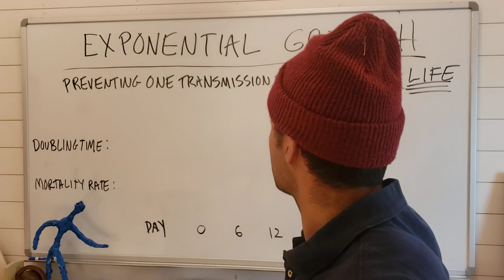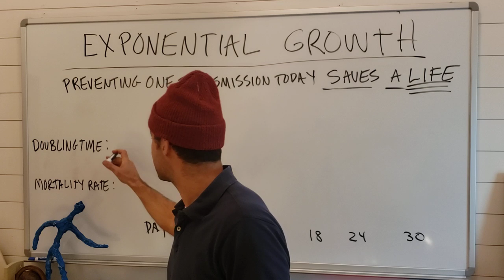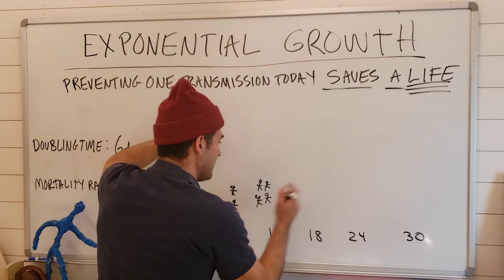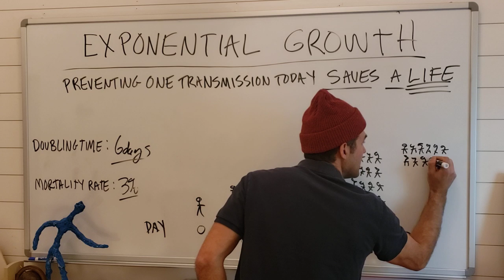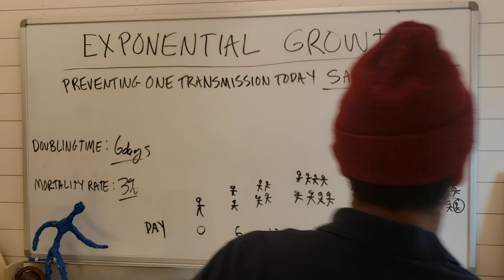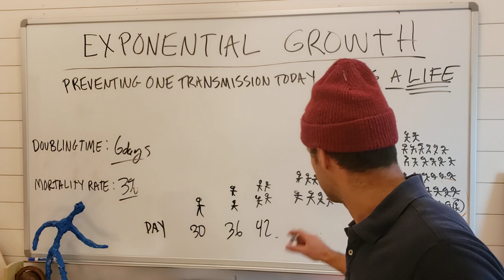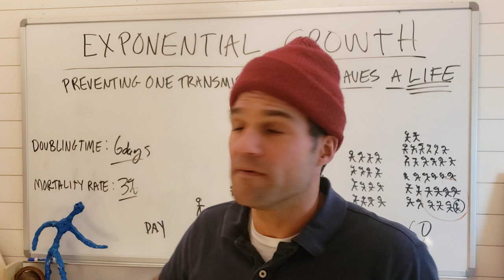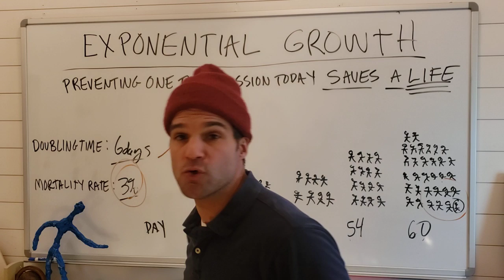FLATTEN THE CURVE 2: Mathematical PROOF that you can save a life.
How your actions now can change the future.